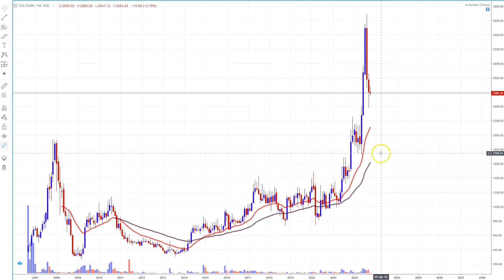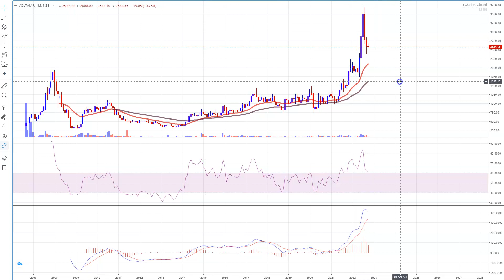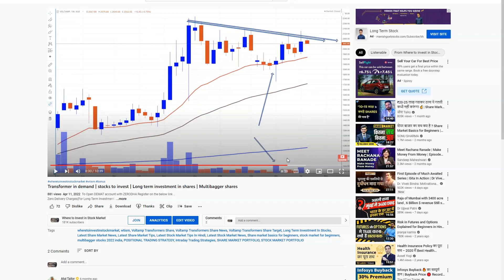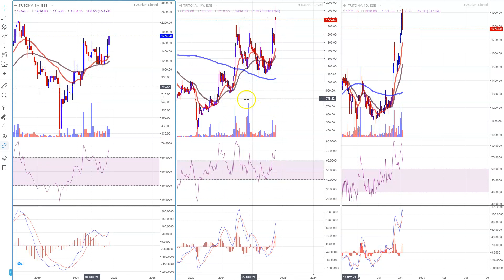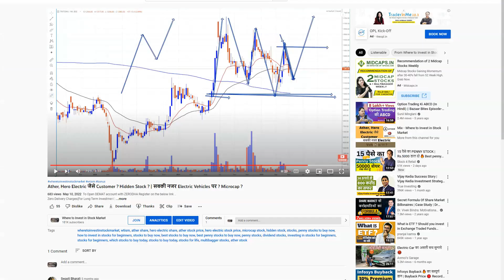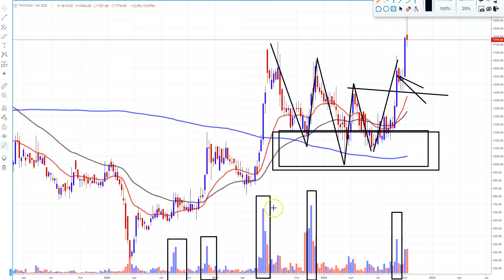Hidden Stocks ? Limelight से पहले ? समझो Smart Money की चाल ? Long Term Investment in Stocks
Zerodha Account Opening Offer for Jan 1,2022 to Oct 30 2022: Get 2 months learning membership free{you will get amazon voucher from our side...when you open zerodha account(new account opened from Sep 1, 2022 to Oct 30, 2022)...once account opened just email us your client ID(for verification) at wheretoinvestinstockmarket@gmail }
To Join Price Action Learning Membership: